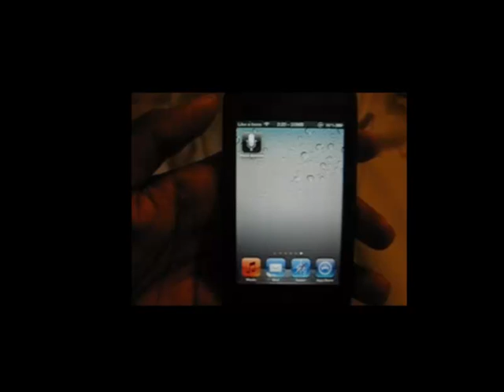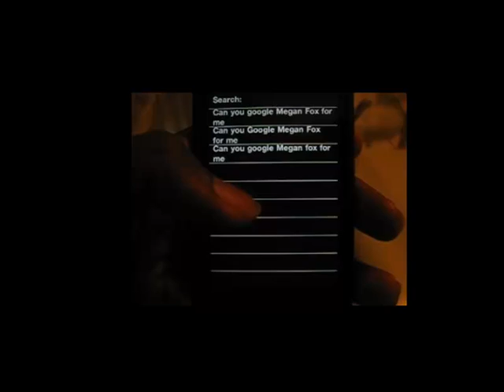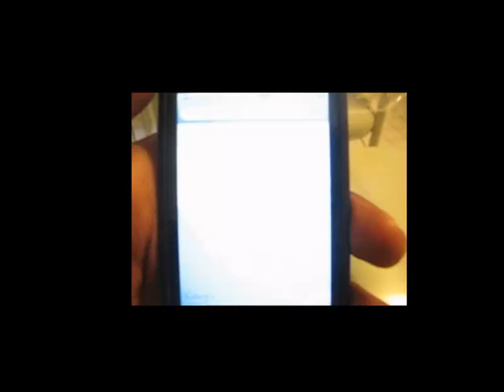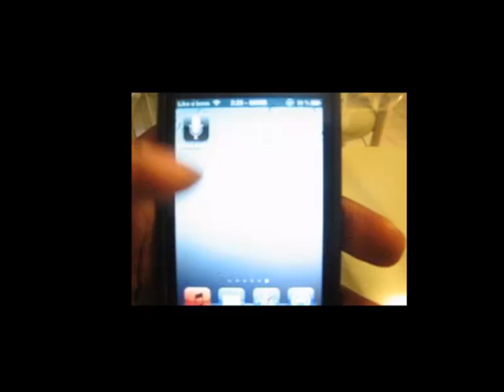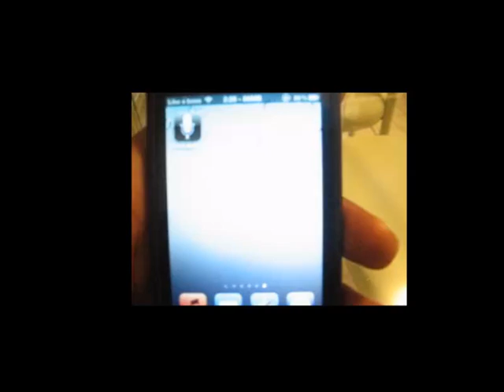NEW Siri like app for ipod touch 4g and iphone 4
Control your phone through speech commands:
⌘ Send email and text messages
⌘ Ask any question
⌘ Search by voice
⌘ Listen to music
⌘ Voicedial your contacts
⌘ Get instant translations
⌘ Set reminders (alarms coming soon)
⌘ Search news, images, videos, and places
and much more
just by using your voice!

Compatible with iPhone and iPod touch.
Requires iOS 4.0 or later. Good WiFi, Edge, or 3G network connection needed.

Works much better than inbuilt Voice Commands.
More features then Vlingo, complementary to Dragon Go and Apple Siri.

300 requests/questions/email/... included.
Sorry, you have to wait for the update or reinstall the app if you reach that limit. It shall be lifted soon...

Talk to your phone. Examples would be:

⌘ call James at home
⌘ mail Maria that I love her
⌘ news about Barack Obama
⌘ Coming in a few days:
⌘ set alarm clock:
⌘ wake up monday at 8am

ask for the distance to the moon,
the capital of brazil
... and other simple facts!

⌘ play music by bach
⌘ launch browser
⌘ open contact peter
⌘ search ebay, amazon, wolfram, etc.
⌘ where is berlin center
⌘ ask for a quote about love, ...

Your hands-free, eyes-free virtual assistant helps you in all situations:

⌘ translate I love you to spanish
⌘ email john ... I liked your song

⌘ remind me to pick up Joe in 30 minutes

⌘ video of snoring cats

⌘ get me a pizza

⌘ image of the sunset

⌘ spell supercalifragilisticexpialidocious

⌘ horoscope for pisces

⌘ close this application

⌘ previous, next

or just use your fingers to swipe

and some undocumented magic...

Most things can be said in many different ways.

RECENT CHANGES:

Add calendar events through speech

PLEASE READ THIS IT IS VERY IMPORTANT!
ok when you download the app from the app store or installous you only have a limited 300 questions to ask the app if you pass that 300 request the app is useless now if you uninstall it and install it again  you will have 300 request to ask it again:).